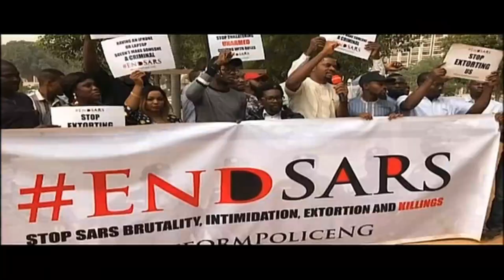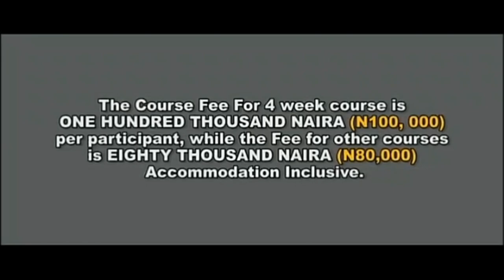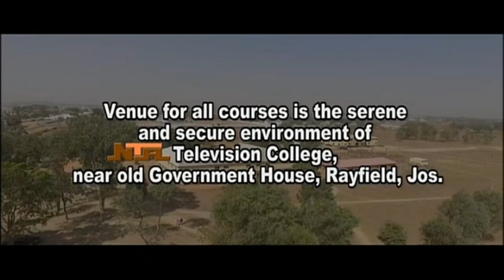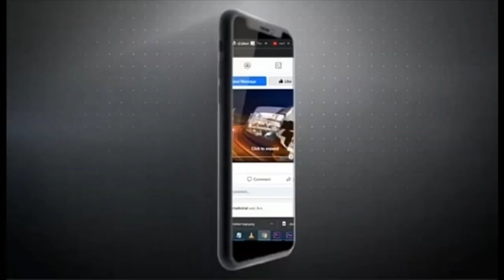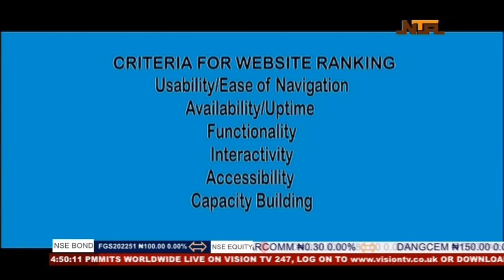NationWide News with Ruth Aguele |24 OCT 2020|NTA